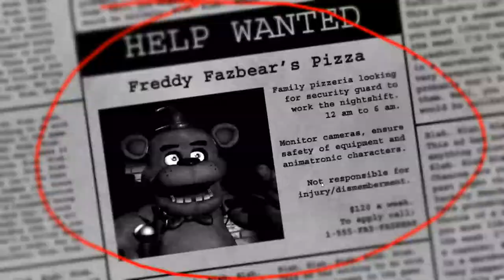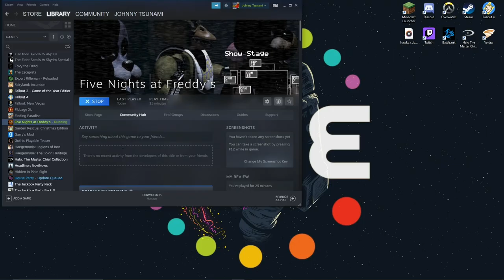Shigaraki Let's Play!: 5 Nights at Freddy's - 5 Nights at Shiggy's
Join Shigaraki and his minion, Minion as they start a lets play channel becoming real gamers. they get a part time job a some pizza joint playing 5 nights at freddy's

Links Baby!